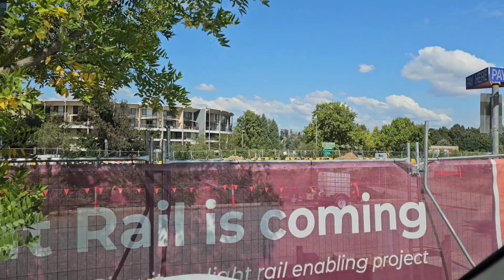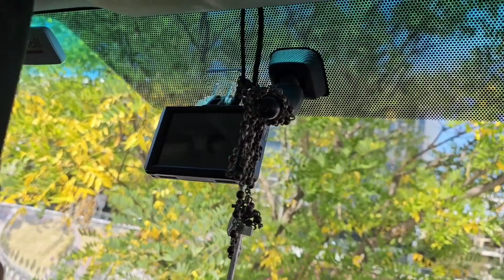켄버라여행=버닝스~♥